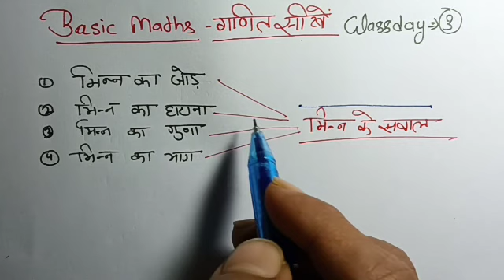🔴अब मत बोलना कि math नही आता | Day 3 | Basic Mathmatics in Hindi | bhinn ka jod ghatana guna bhag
Aaj ke video me aal jiro se jod ghatav guna bhag sikhenge.
ye video Basic Maths seekhne wale students ke liye hai jise ganit nhi ati wo is video se Maths seekh sakta hai.

bhinn ka jod bhinn ke sawal bhinn ka bhag bhinn ka guna bhinn bhinn ka jor bhinn ka jod ghatana bhinn ka ghatana
disha online classes cet classes online 2022 ead online classes kuchaman online classes ssc gd online classes 2022 live online classes khan sir upsc batch 2022 online classes mp patwari classes online ashish chanchlani online classes cet classes online 2022 rajasthan utkarsh classes
🔴अब मत बोलना कि math नही आता | Day 2 | Basic Mathmatics in Hindi l| जीरो क्यों सबको जीरो किया
Ganit_kaise_Seekhen, शून्य से शिखर तक गणित,
Basic maths,
Basic mathematics concepts,
Basic Maths topics,
बच्चों को गणित कैसे सीखें,
गणित को रोचक बनाने के उपाय,
गणित में तेज कैसे बने,
मैथ नहीं आती क्या करें,
गणित समझ में क्यों नहीं आती,
जोड़ घटाव गुणा भाग
जोड़ घटाना गुणा भाग